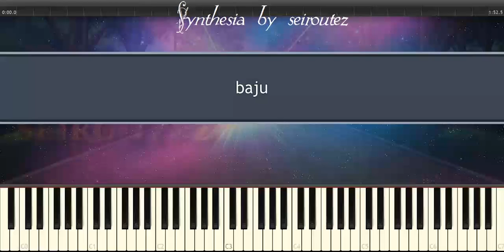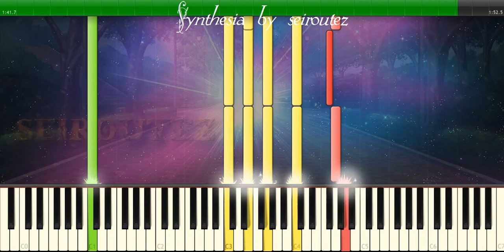[Synthesia][MIDI] baju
[Synthesia][MIDI]